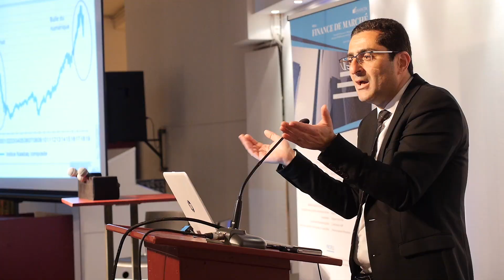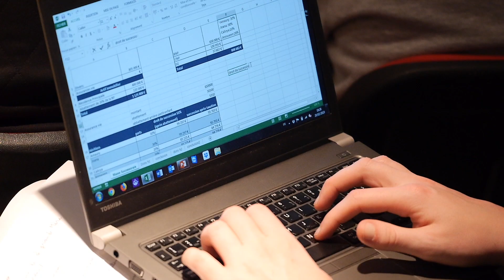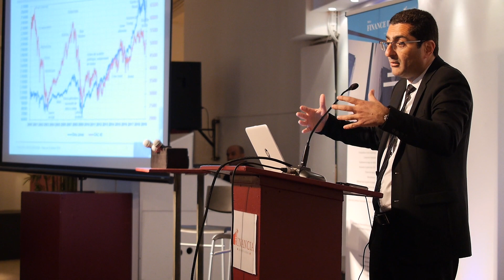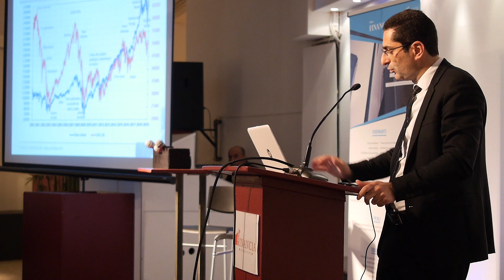Master Class - Interviews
Dans la continuité de la Master Class sur les perspectives économiques de 2019, découvrez les interviews de :
- Marc Touati,
- Alfonso Lopez de Castro, président de Financia Business School
- Grégory Boulay, étudiant en MBA2 - Finance de marché